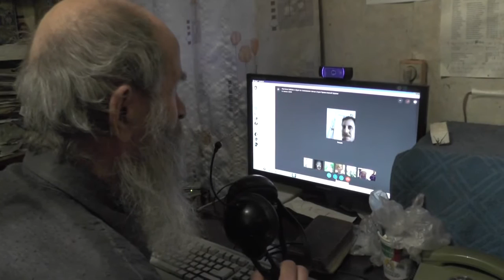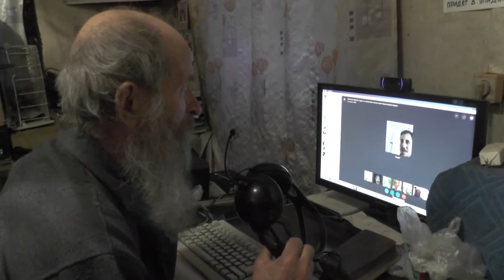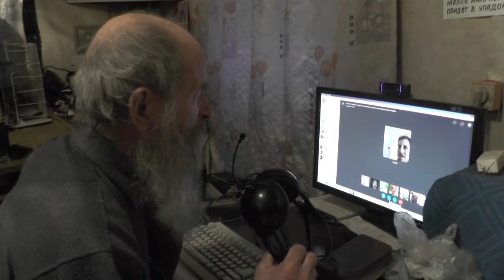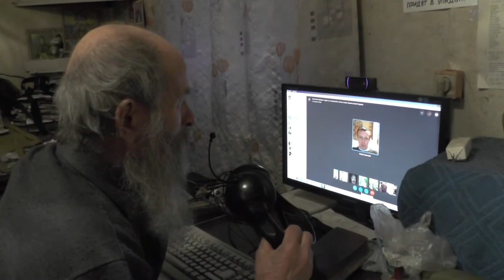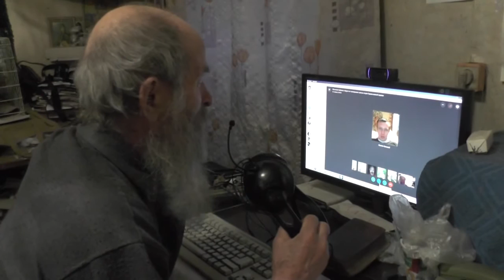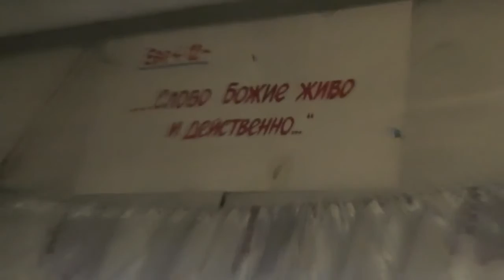Иер 10:2. Так говорит Господь: не учитесь путям язычников. 22. 03. 2017